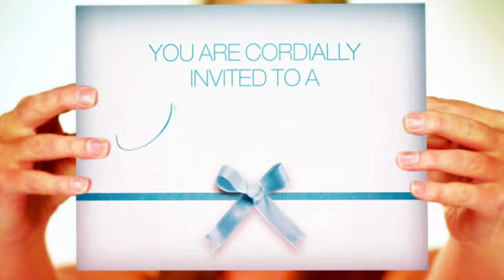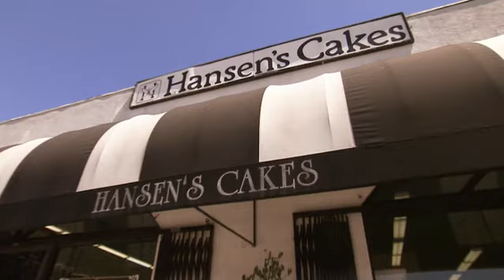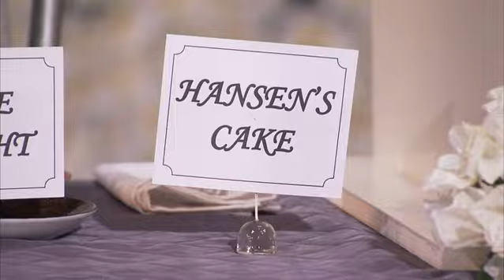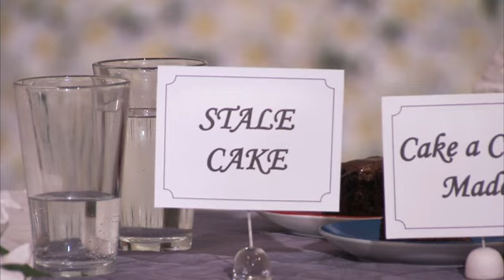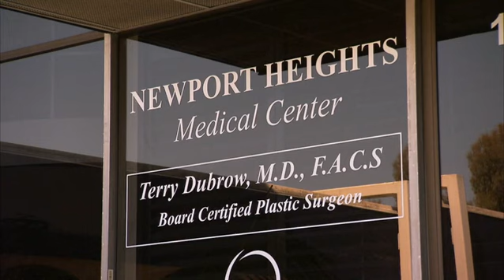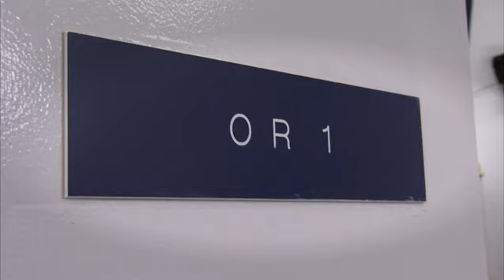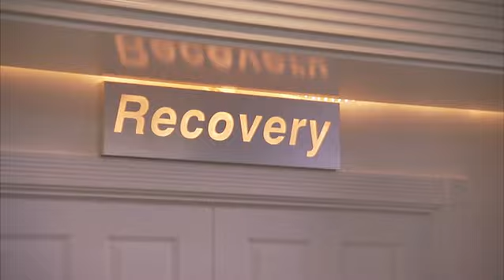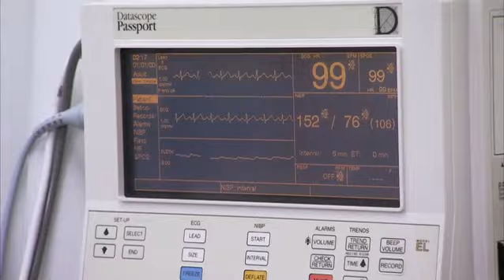Bridalplasty S01E04 - The Finer Choice